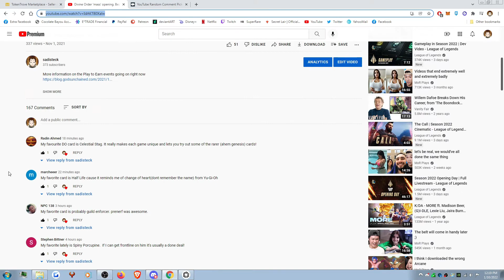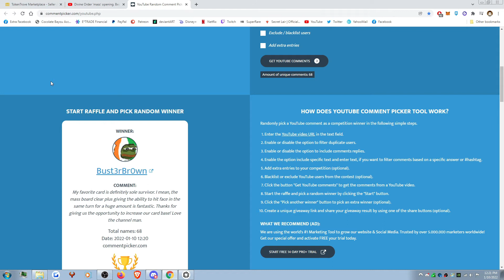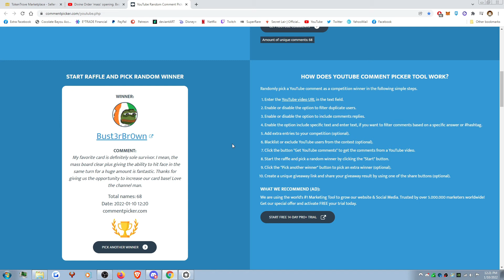A Winner is Chosen!!! Congrats